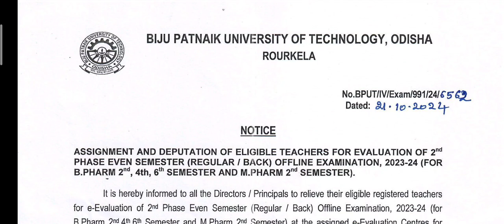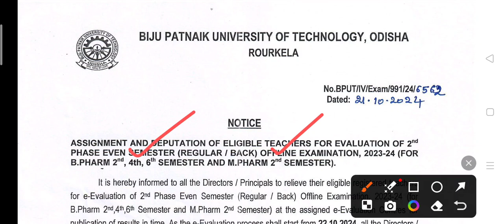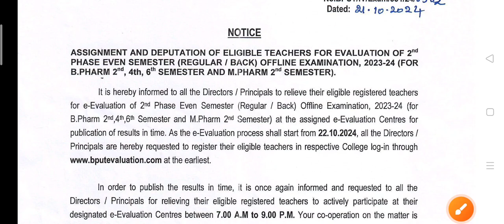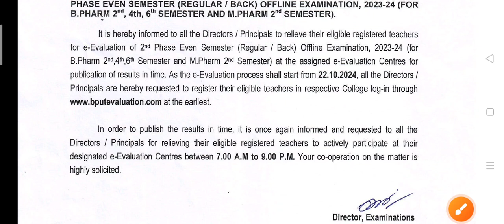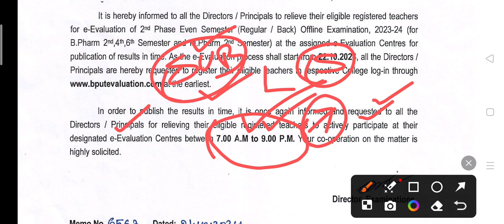BPUT B Pharma And M Pharma Exam Paper Evaluation Process 2024 । BPUT Pharmacy Exam 2024 ।bput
BPUT B Pharma And M Pharma Exam Paper Evaluation Process 2024 । BPUT Pharmacy Exam 2024 ।

Jay Jagannath